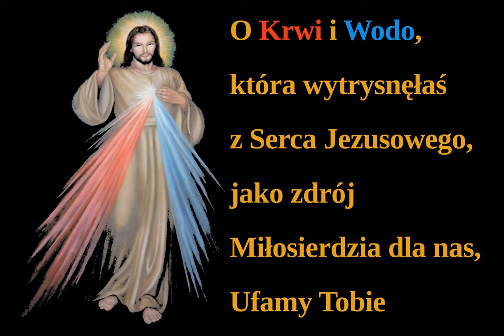O Krwi i Wodo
Pieśń wg słów z Dzienniczka św. s. Faustyny Kowalskiej